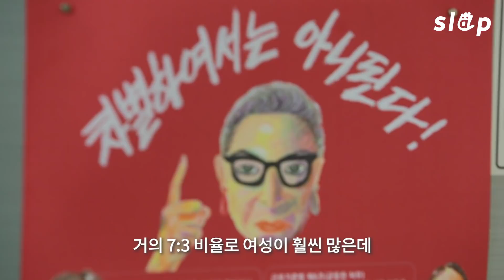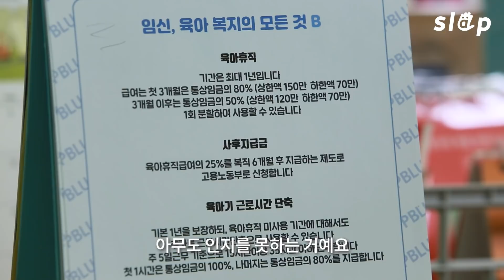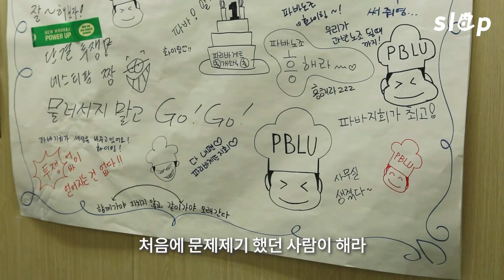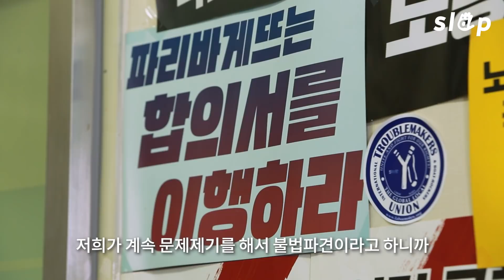삼진에 '자영'이 있다면, 빠바엔 '종린'이 있다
인생은 종종, 예상치 못한 방향으로 흘러갑니다. 10여 년 전, 다단계 빚을 갚기 위해 ‘어쩌다’ 파리바게뜨 알바를 시작해 ‘어쩌다’ 제빵기사가 됐고, 회사에 뺏긴 5만 원을 돌려받기 위해 ‘어쩌다’ 노조를 만들었습니다.

지난 2017년, SPC그룹 파리바게뜨의 불법파견 문제를 세상에 알린 임종린 민주노총 전국화학섬유식품산업노조 파리바게뜨지회장의 이야기입니다.

영화 "삼진그룹 영어토익반"에서 회사와 맞짱뜬 주인공 ‘자영’의 실제 모델 임종린 지회장의 경험은 많은 여성 청년들이 일터에서 마주하는 현실입니다. 영화보다 더 영화같은, 종린님의 유쾌하고 당당한 이야기를 들어보세요.

촬영: 권영진, 안수한, 장승호
연출: 이유정

1.영상에 대한 다양한 생각과 느낌 공유는 환영하지만, 출연진의 명예를 훼손하거나 모욕하는 행위(경멸, 비하, 조롱, 욕설 등)는 형사상 범죄 및 민사상 불법행위로 보고 적극 대응하겠습니다.
2.영상 캡처 등을 통해 출연진의 얼굴, 신체적 특징, 이름 등을 무단으로 사용하는 경우 초상권, 성명권 등 인격권 침해에 해당하여 손해배상 책임을 질 수 있습니다.

💬슬랩에게 하고 싶은 말